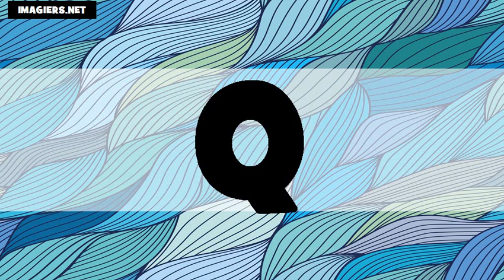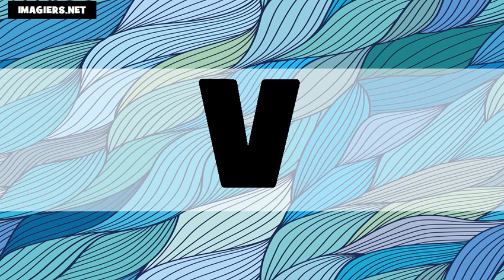Fransızca öğrenmek = alfabe US+FR